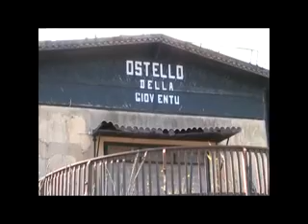SIRACUSA-INDAGINI GEOLOGICHE ALL'OSTELLO DELLA GIOVENTU'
Dovrebbe essere bandita prima dell'estate la gara d'appalto per ristrutturare l'ostello della Gioventù.Per Bono, i ritardi sono da attribuire a chi lo ha preceduto.